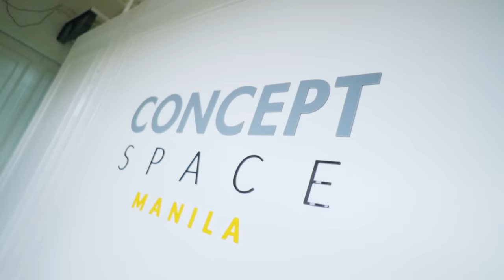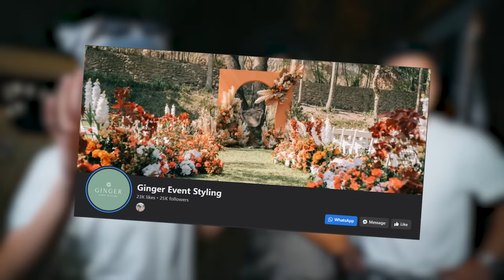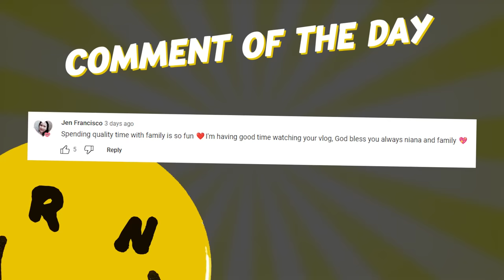Surprising Our Sister On Her Birthday! (Bongga!) | Ranz and Niana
happy birthday ate niña!!! your my idol 🤩